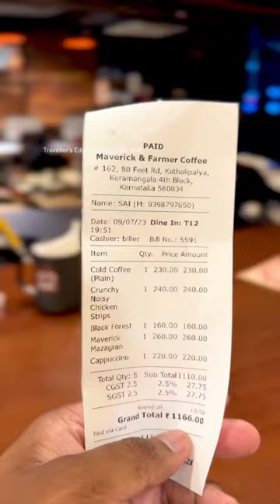Coffee Shop in BMW bike showroom | Bangalore | Maverick & Farmer coffee